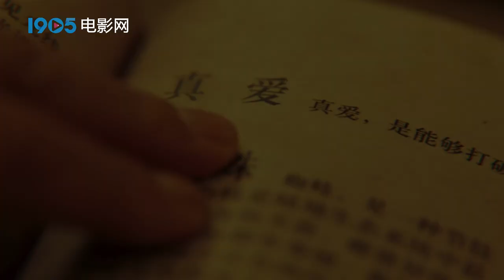《三贵情史》监制姚晨：真好，还有人在相信真爱#天赐的声音3